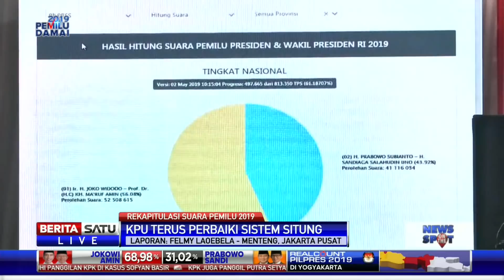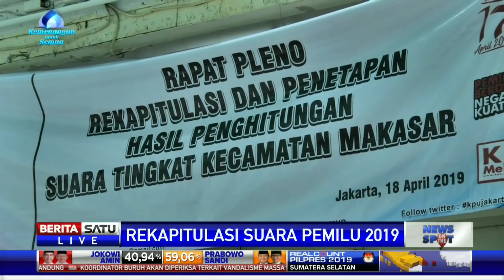Surat Suara Masuk Capai 61 Persen, Jokowi-Ma’ruf Unggul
Data masuk di sistem informasi perhitungan (Situng) KPU telah mencapai lebih dari 61 persen. KPU mencatat Jokowi-Ma'ruf unggul atas Prabowo-Sandiaga.

Facebook.com/BeritaSatu
Youtube.com/BeritaSatu